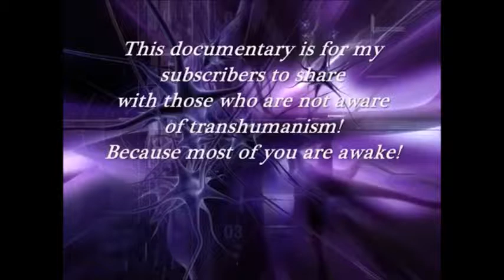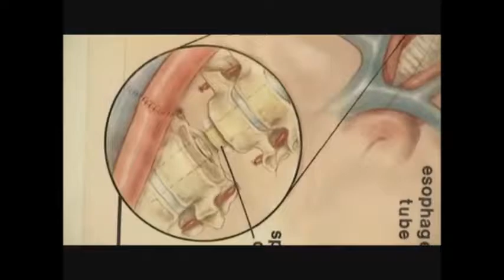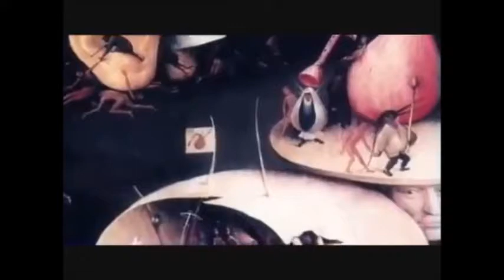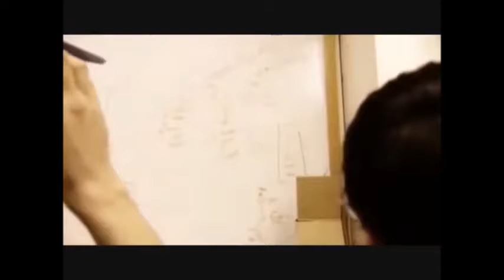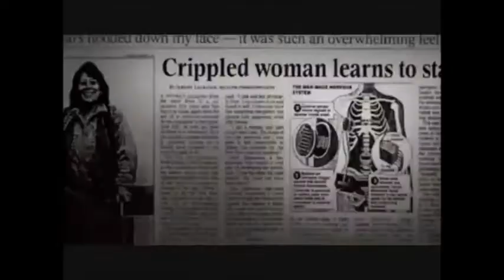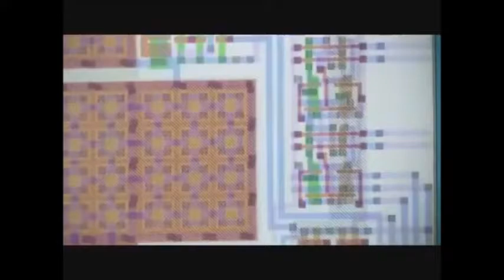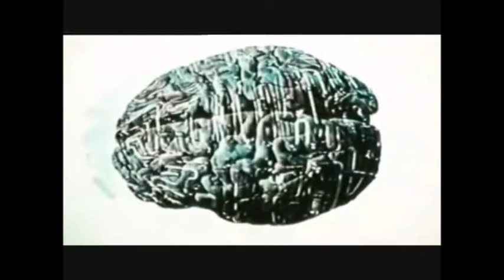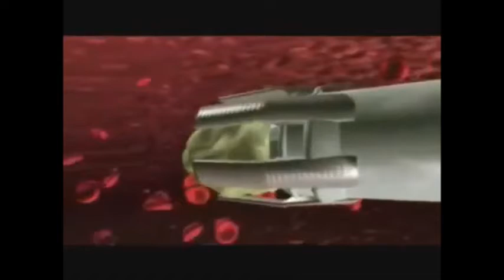FERC- Mark of the Beast Transhumanism (Part -1)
Primitivism is the pursuit of ways of life running counter to the development of technology, its alienating antecedents, and the ensemble of changes wrought by both. This video is an exploration into primitivist theory, as well as various works that contribute to an understanding of the tendency.